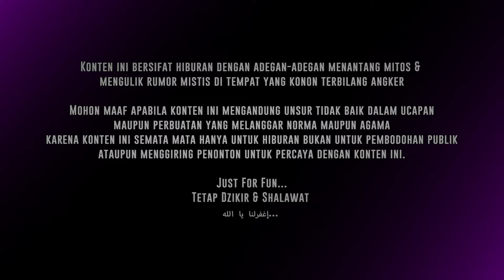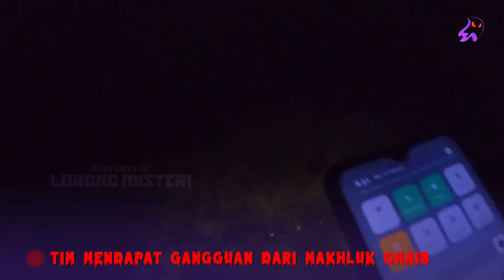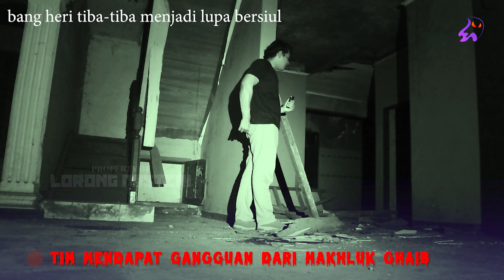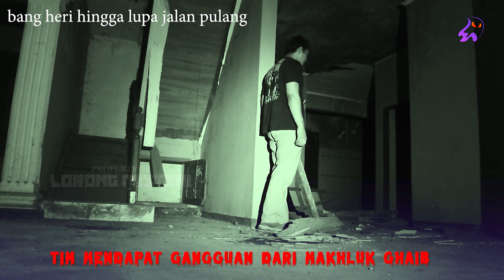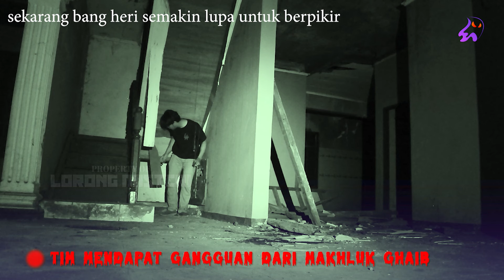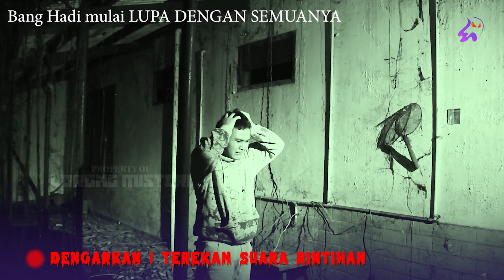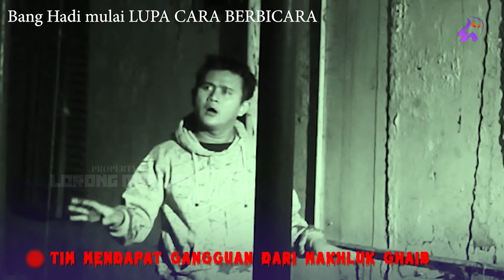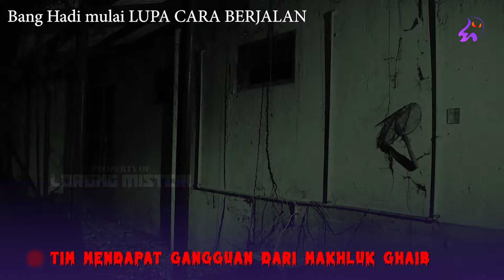🔴 1761- FULL EPISODE ! GARA-GARA EXPLORE DISINI KAMI JADI BEGO SEKETIKA